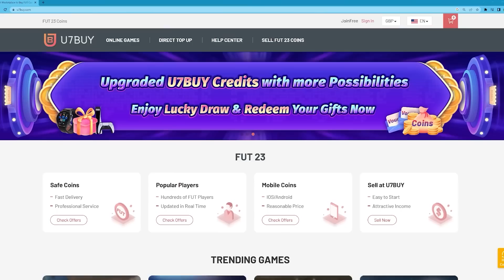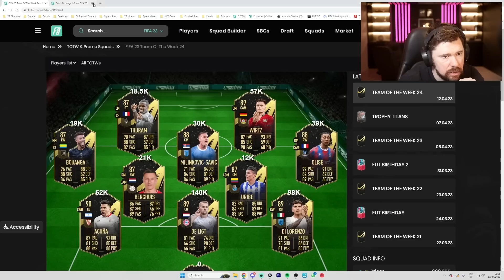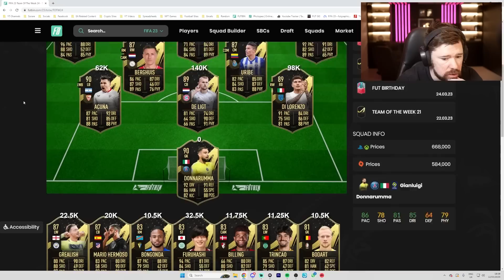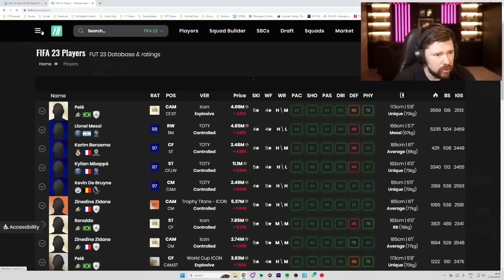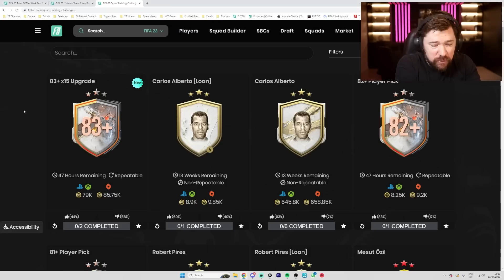The Highest Rated TOTW Of All Time!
Craig Douglas